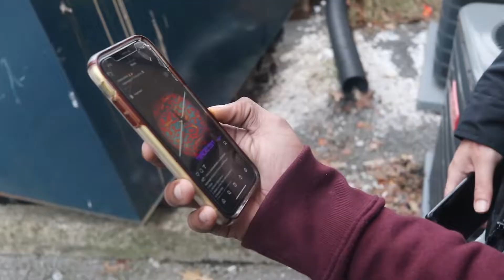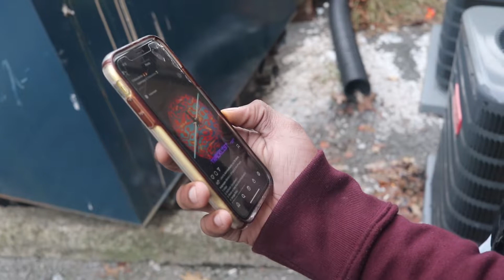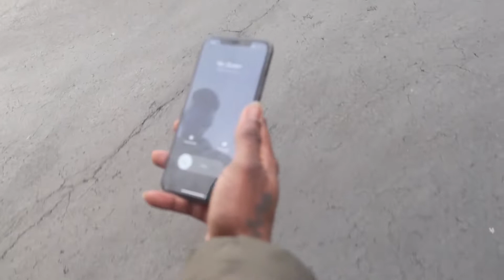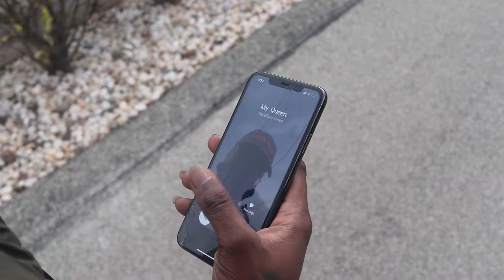Hvl Prosper - Without You (BEHIND THE SCENES!)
Hvl Prosper - Without You (Better Us Deluxe Edition)